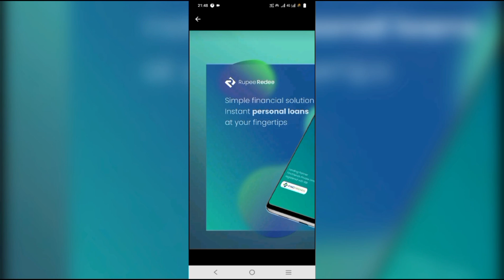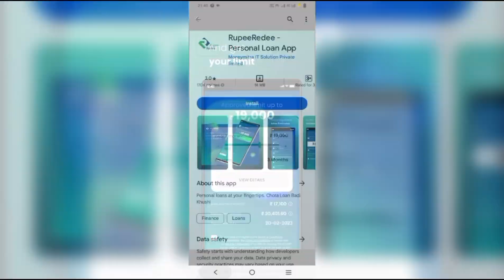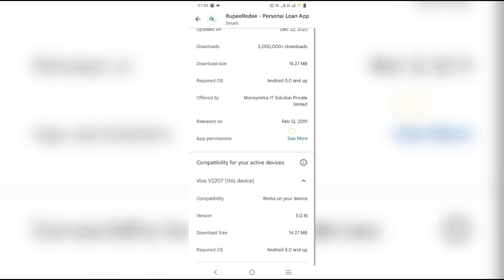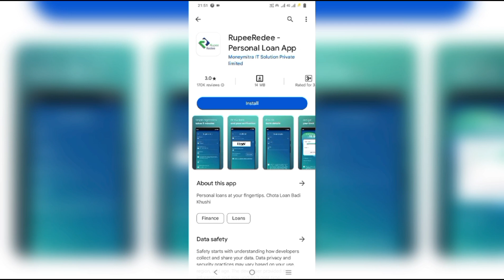Rupeeredee loan | Rupeeredee loan fake or real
Friends welcome to my channel Jasloanlive  main hoon jas . friends on this channel you will get good information about all types like new financial loan pay letter which you can stay updated friends if you have any If you want to ask any kind of question then you can ask in the comment section. Guys you can ask me questions about anything. I will try my best to answer your questions by making videos on that topic, friends, if you like this channel, then you must subscribe to this channel, and also like the videos, thank you very much to all of you.

Direct sms on telegram -- @Techjas